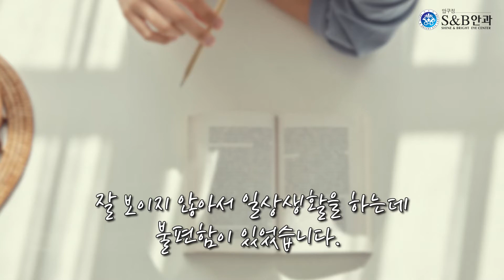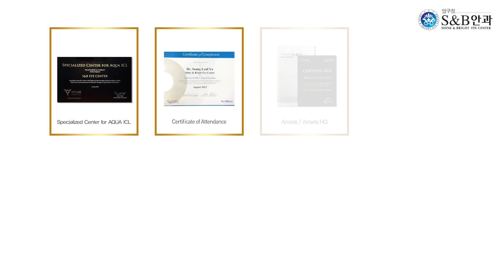[S&B안과] 노안·백내장 수술, 아직도 고민 중이신가요? 에스앤비안과와 함께 밝은 세상을 경험하세요😊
"노안·백내장 수술, 더 이상 고민하지 마세요" -배우 정원중-

스타들이 선택한, 우리 가족 눈 건강 지킴이 압구정 에스앤비안과와 함께하세요😊